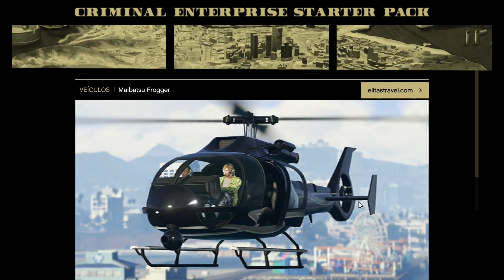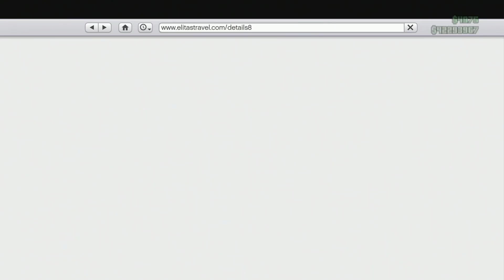GTA | 5 Modo Criador Feminino: Lindo Modelo Básico Obter Sapatos Prateado com Rosa Super Raro 1.51!!